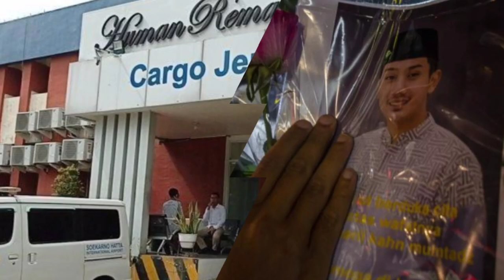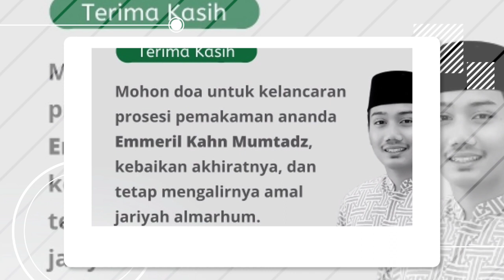Kondisi Terbaru Tempat Semayam Eril Anak Ridwan kamil Dibanjiri Karangan Bunga dari Berbagai Pihak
Tempat semayam  Eril dibanjiri karangan bunga dari berbagai pihak.

Sejumlah karangan bunga terpampang di depan Cargo  Bandara Soekarno-Hatta (Soetta), Tangerang.

Karangan tersebut tampaknya menyambut kedatangan  Emmeril Kahn Mumtadz atau Eril, Minggu (12/6/2022).